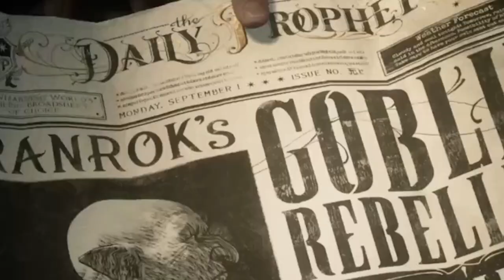Jordan Molyneux & The Goblin Rebellion Trailer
Here is the trailer to the very 1st chapter of my hogwartslegacy All uploads will be movie type videos around 2 to 3 hours long. the first chapter is just under 3 hours of content which will be out very soon